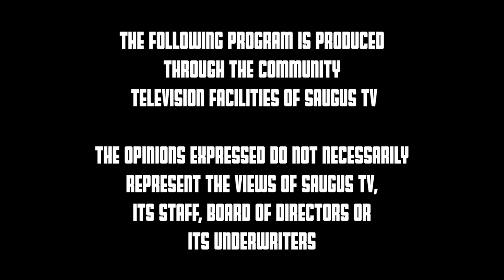Saugus/Peabody Varsity Wrestling vs Salem Witches 12/13/2023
from SMHS Gymnasium
Bonus Non-Regulation Matches at end of Regulation